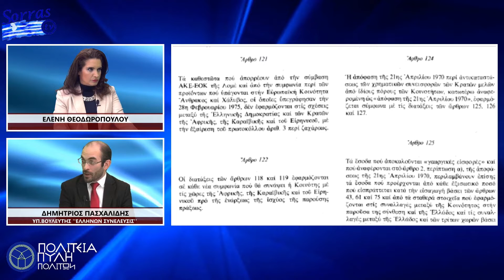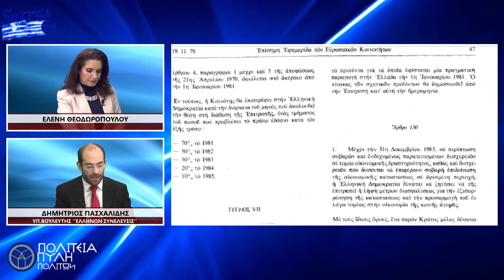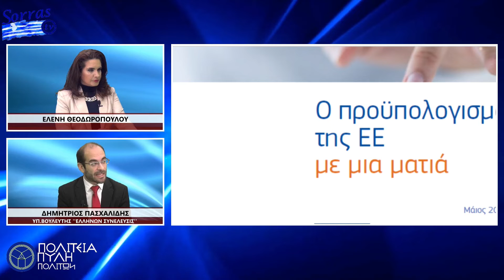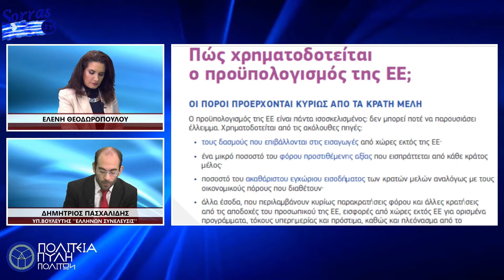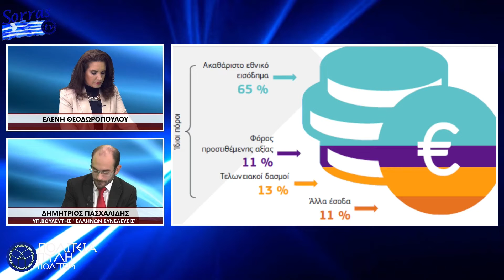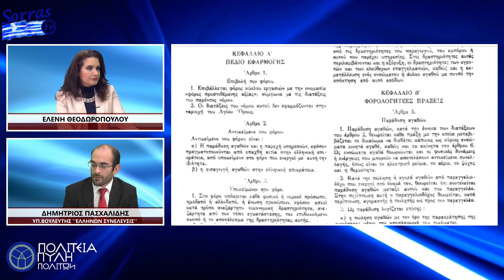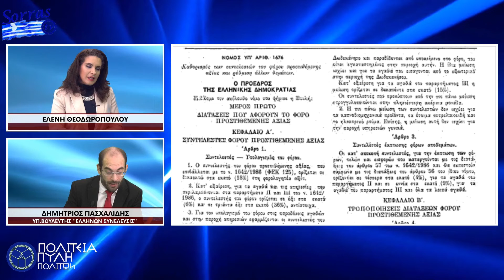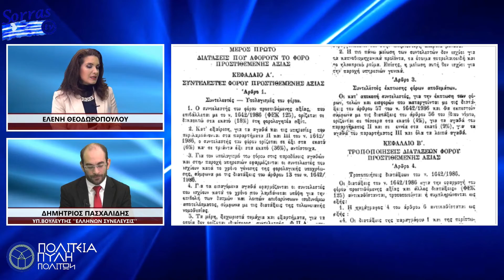ΠΟΙΑ ΕΙΝΑΙ Η ΑΛΗΘΕΙΑ ΓΙΑ ΤΗΝ ΕΥΡΩΠΑΙΚΗ ΕΝΩΣΗ;ΜΕΡΟΣ 3ο ΠΟΣΟ ΠΛΗΡΩΝΟΥΜΕ ΤΗΝ «ΕΝΩΣΗ»;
Η ΕΥΡΩΠΗ ΔΗΘΕΝ ΧΡΗΜΑΤΟΔΟΤΕΙ ΤΑ ΚΡΑΤΗ ΜΕΛΗ ΠΡΟΚΕΙΜΕΝΟΥ ΝΑ ΔΗΜΙΟΥΡΓΗΘΟΥΝ ΟΙ ΠΡΟΥΠΟΘΕΣΕΙΣ ΓΙΑ ΟΙΚΟΝΟΜΙΚΗ ΑΝΑΠΤΥΞΗ ΚΑΙ ΚΟΙΝΩΝΙΚΗ ΕΥΗΜΕΡΙΑ. ΑΥΤΟ ΕΙΝΑΙ ΤΟ ΟΜΟΡΦΟ ΠΑΡΑΜΥΘΙ ΠΟΥ ΑΚΟΥΜΕ ΑΠΟ ΤΗΝ ΕΝΤΑΞΗ ΤΗΣ ΧΩΡΑΣ ΜΑΣ ΣΤΗΝ ΕΥΡΩΠΑΙΚΗ ΕΝΩΣΗ.

ΟΜΩΣ ΑΝ ΔΙΑΒΑΣΟΥΜΕ ΤΟΥΣ ΑΡΙΘΜΟΥΣ ΣΙΓΟΥΡΑ ΘΑ ΒΓΟΥΜΕ ΑΠΟ ΤΗΝ ΓΟΗΤΕΙΑ ΤΗΣ ΠΕΡΙΦΗΜΗΣ «ΕΝΩΣΗΣ». ΤΟ ΚΕΦΑΛΑΙΟ ΠΟΥ ΚΑΤΕΒΑΛΕ Η ΕΛΛΑΔΑ ΑΝΕΡΧΕΤΑΙ ΣΗΜΕΡΑ ΣΤΑ 57 ΔΙΣ ΕΥΡΩ, ΕΠΙΠΛΕΟΝ  ΤΟ ΣΥΝΟΛΟ ΤΩΝ  ΓΕΩΡΓΙΚΩΝ ΕΙΣΦΟΡΩΝ , ΤΩΝ ΔΑΣΜΩΝ, ΤΟΥ Φ.Π.Α. ΑΛΛΑ ΚΑΙ ΤΟ 75% ΤΟΥ ΑΕΠ ΚΑΤΑΛΗΓΟΥΝ ΑΥΤΟΥΣΙΑ ΣΤΑ ΕΥΡΩΠΑΙΚΑ ΤΑΜΕΙΑ.

ΤΕΛΙΚΑ ΠΟΙΟΣ ΠΛΗΡΩΝΕΙ ΚΑΙ ΤΙ ΑΚΡΙΒΩΣ ΚΕΡΔΙΖΕΙ;

Ο ΚΥΡΙΟΣ ΠΑΣΧΑΛΙΔΗΣ ΔΗΜΗΤΡΙΟΣ ΥΠΟΨΗΦΙΟΣ ΒΟΥΛΕΥΤΗΣ ΣΤΟ ΝΟΜΟ ΗΡΑΚΛΕΙΟΥ ΜΕ ΤΟΝ ΠΟΛΙΤΙΚΟ ΦΟΡΕΑ ‘’ΕΛΛΗΝΩΝ ΣΥΝΕΛΕΥΣΙΣ’’ ΑΠΟΚΑΛΥΠΤΕΙ ΟΛΗ ΤΗΝ ΑΛΗΘΕΙΑ ΓΙΑ ΤΗΝ ΛΕΙΤΟΥΡΓΙΑ ΤΗΣ ΕΥΡΩΠΑΙΚΗΣ ΕΝΩΣΗΣ ΣΤΗΝ ΕΚΠΟΜΠΗ ‘’ΠΟΛΙΤΕΙΑ ΠΥΛΗ ΠΟΛΙΤΩΝ’’ ΜΕ ΤΗΝ ΕΛΕΝΗ ΘΕΟΔΩΡΟΠΟΥΛΟΥ.